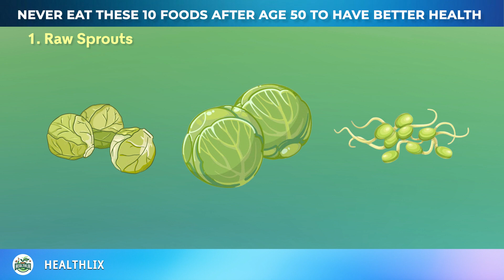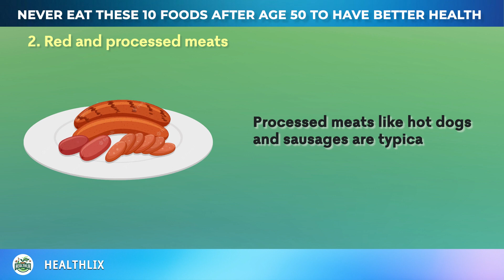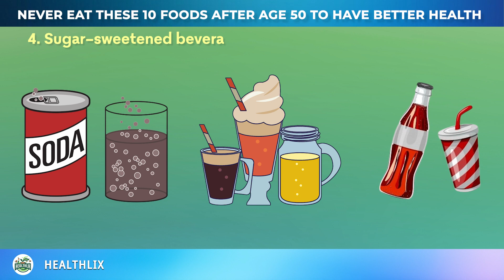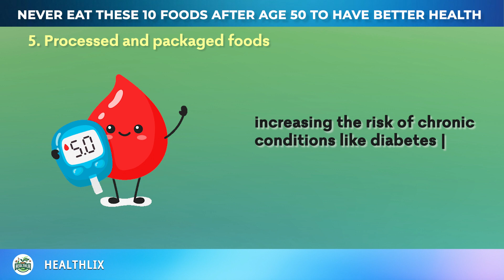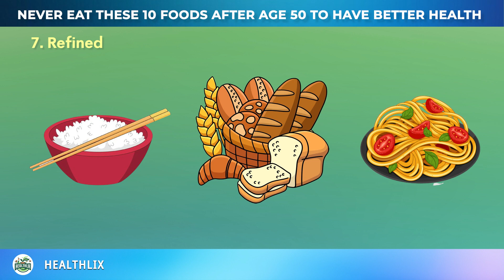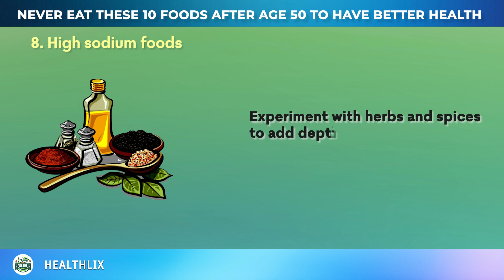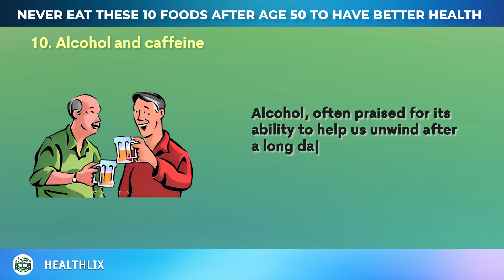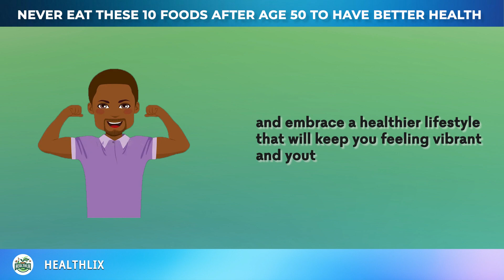NEVER Eat These 10 Foods After Age 50 To Have Better Health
Certain foods that were once harmless and beneficial can harm our systems after the age of fifty. Many are unaware, but we must pay attention to what we put in our bodies to maintain optimal health and vitality. This video will reveal ten foods that can sabotage your health beyond the fifties. These foods might seem innocent but can have adverse effects on your well-being.

In today's video "NEVER Eat These 10 Foods After Age 50 To Have Better Health", we will equip you with the knowledge to make wise choices and increase longevity.

It's really important to talk to your doctor or a dietitian before you make big changes to your diet or start taking new supplements.

Remember to take care of yourself and consult your doctor when in doubt.